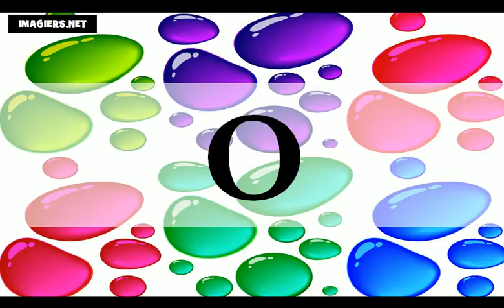फ्रेंच सबक = फ्रेंच वर्णमाला